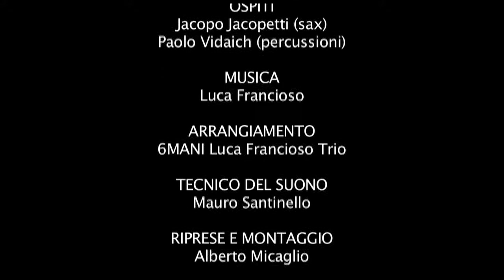LA CASA DI ISOKE videoclip, 6Mani Luca Francioso Trio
Il brano scritto da Luca Francioso e registrato con 6Mani Luca Francioso Trio per “La casa di Isoke”, una casa di accoglienza ideata da Isoke Aikpitanyi che aiuta le ragazze ad uscire dalla schiavitù della prostituzione.

6Mani Luca Francioso Trio:
Luca Francioso (chitarra acustica)
Francesco Piovan (basso)
Alessandro Piovan (batteria)

Guest:
Jacopo Jacopetti (sax)
Paolo Vidaich (percussioni)